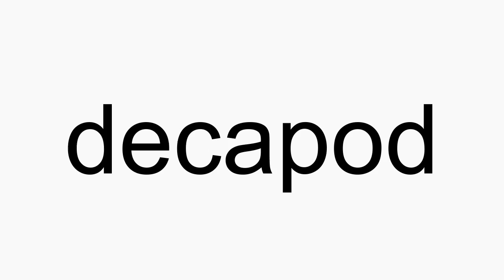How to pronounce decapod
decapod American English pronunciation. How to pronounce decapod correctly. How to say decapod in proper American English.